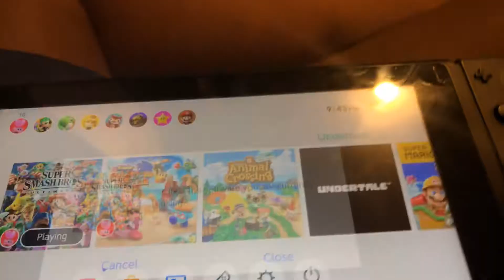It is time to kill all in undertale sans boss here I come